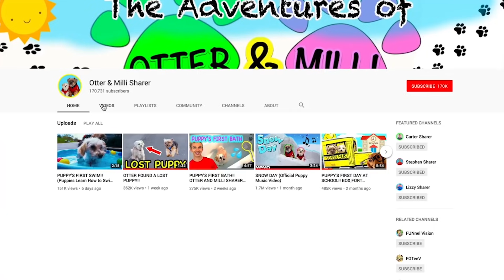PUPPY'S FIRST TIME AT THE BEACH!!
MILLI GOES TO THE BEACH FOR THE FIRST TIME AND LOVES IT! Hey guys, my name is milli and im a cute havanese poodle puppy. Today I went to the beach with my friends. I play with all of my friends, which includes the whole sharer fam - Milli, Stephen Sharer, Carter Sharer, and Lizzy! 🐶🤘❤️ Comment TREAT if you had fun trick or treating with me and any awesome ideas on what I should vlog next!

❇️ MORE PUPPY VLOGS ❇️
PUPPY EXPLORING ADVENTURE WITH STEPHEN SHARER AND CARTER SHARER 🐶 (FIRST PUPPY VLOG EVER!!)
PUPPYS FIRST BATH WITH STEPHEN SHARER & LIZZY SHARER (CUTEST PUPPY SHOWER 🐶💦)
DOG MEETS PUPPY SURPRISE REACTION!! PUPPIES MEET FOR THE FIRST TIME 🐶💕| Tears of joy
PUPPY'S FIRST DAY AT SCHOOL!! BOX FORT SCHOOL BUS 📓🎓
SNOW DAY (Official Puppy Music Video)
PUPPY'S FIRST BATH!! OTTER AND MILLI SHARER TAKE A BATH 🐶💦(Cutest puppy vlog ever)
OTTER FOUND A LOST PUPPY!!
PUPPY'S FIRST SWIM!! (Puppies Learn How to Swim in Pool with the Sharer Fam)🐶 💦

This footage is property of Dream Team Studios, LLC and is not allowed to be repurposed without written consent from Dream Team Studios LLC.